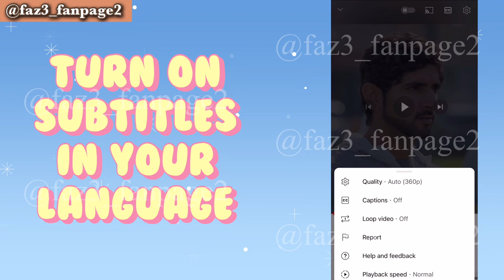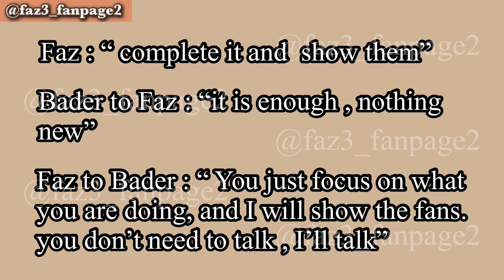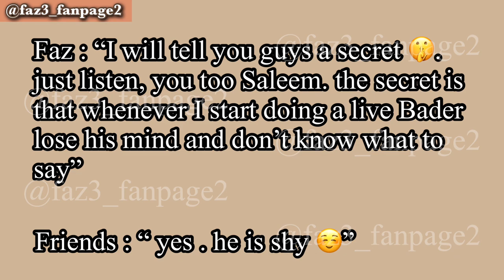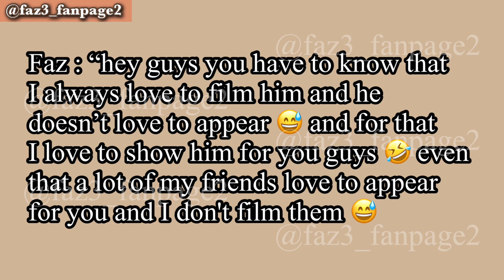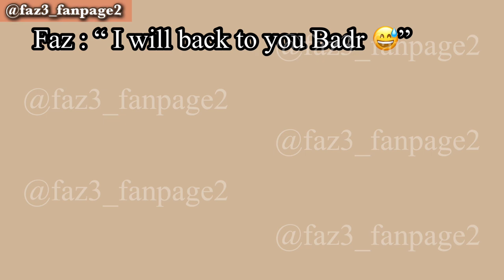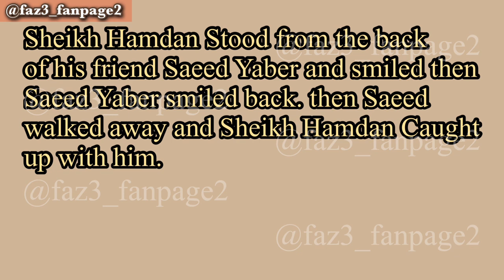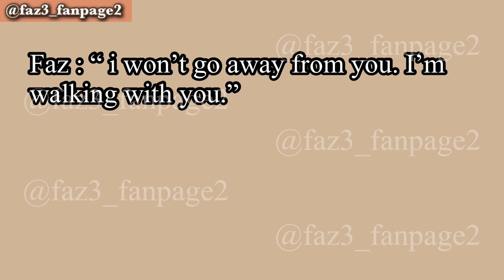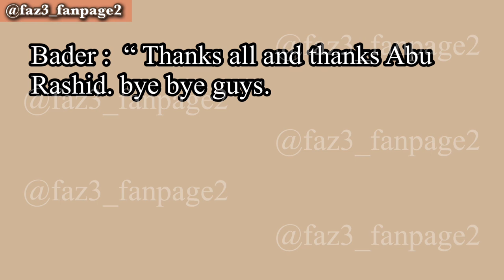Sheikh Hamdan’s Latest Clips Translation ! |(فزاع sheikh Hamdan) crown prince of dubai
This video is about the translation of latest clips which had shared by sheikh Hamdan on 29th of May in 2023.